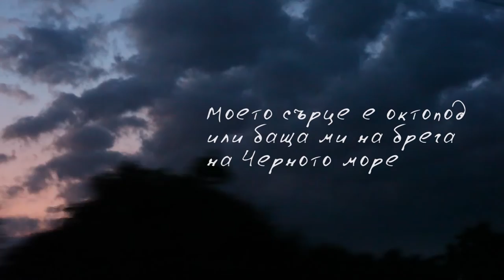the trailer of MY HEART IS AN OCTOPUS OR MY FATHER ON THE SHORE OF THE BLACK SEA_2016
The trailer has English and Russian subtitles!